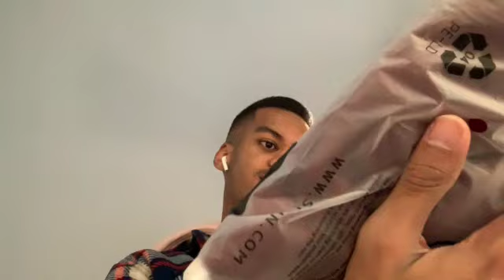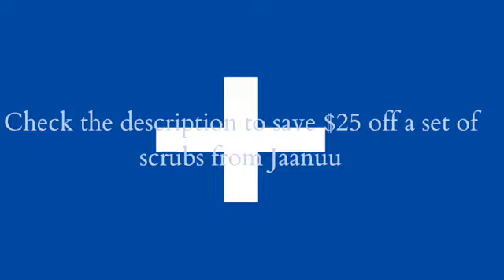HAVING TO VISIT THE DENTIST!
If you know me already, welcome back! My name is Josh, I am an incoming D1 at Midwestern U-IL.